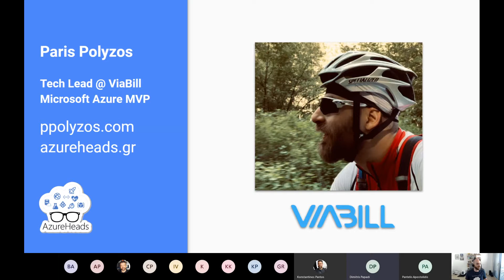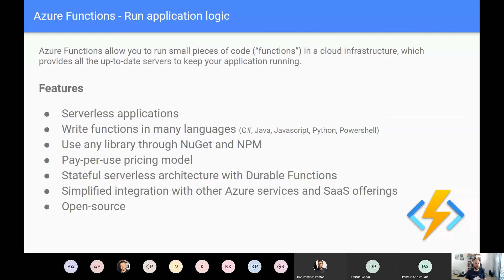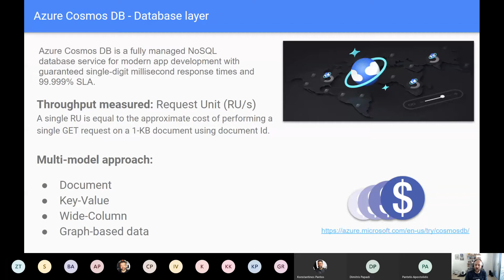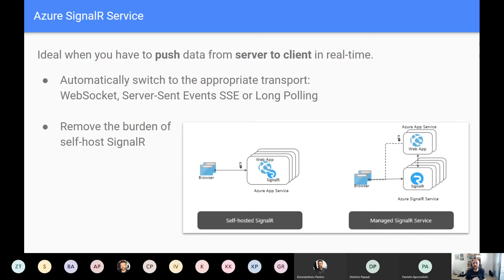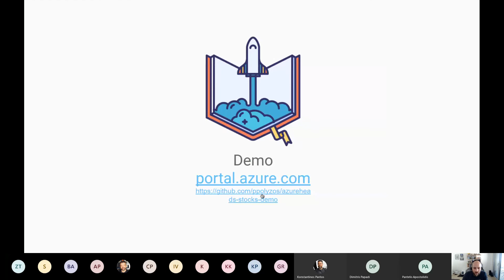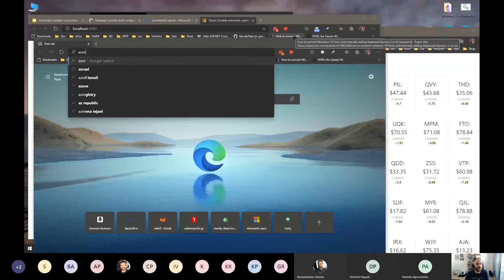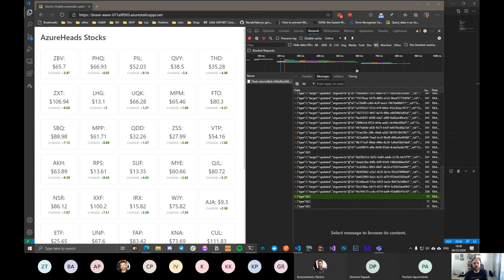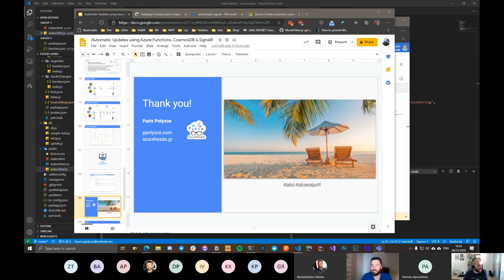AzureHeads 24# Meetup: Automatic updates using Azure Functions CosmosDB and SignalR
A presentation about Azure Functions and the Change Feed feature of CosmosDB, to provide automatic updates in your web apps through Azure SignalR.

Paris Polyzos
Senior Software Engineer @ ViaBill | Microsoft Azure MVP